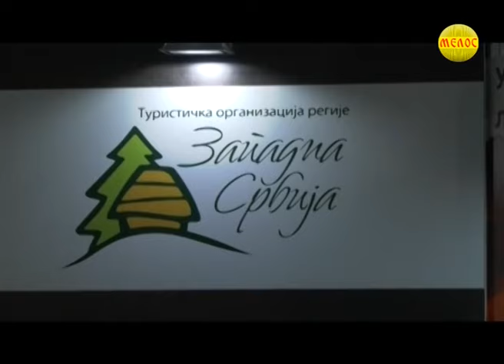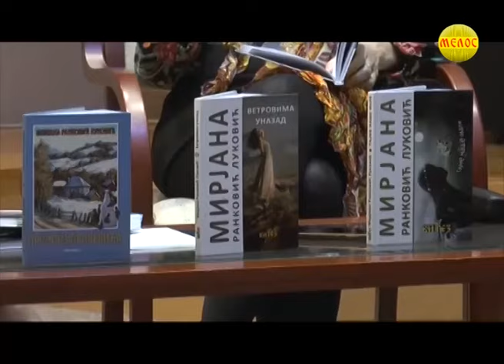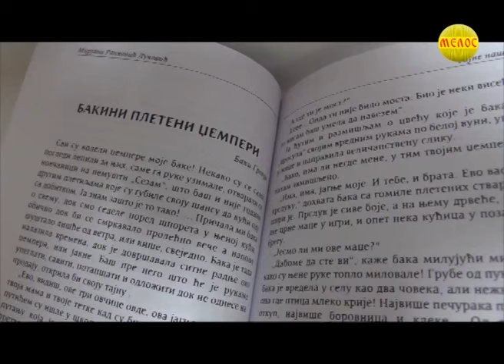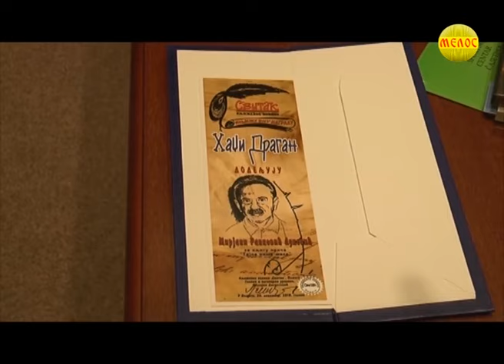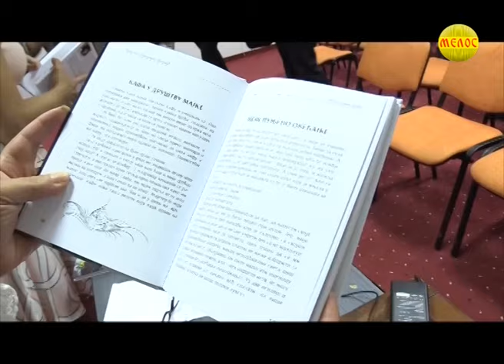ZLATIBORSKA Hronika 10 09 2019